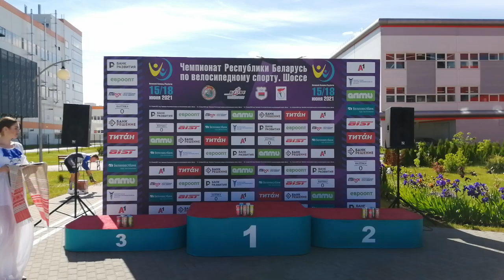Yauheni Karaliok secured his national ITT champion title